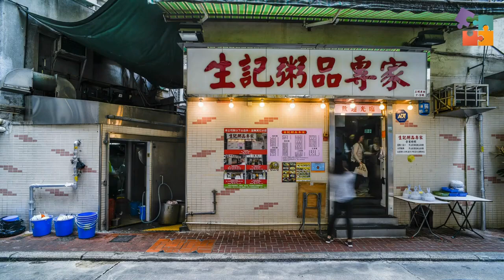Agora Elas Foram Longe Demais!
COPYRIGHTS: FAIR USE, Title 17, US Code (Sections 107-118 of the copyright law): All media in this video is used for purpose of criticism, comment, news reporting, teaching, scholarship, and research under terms of fair use. All footage, music & images used belong to their respective companies.